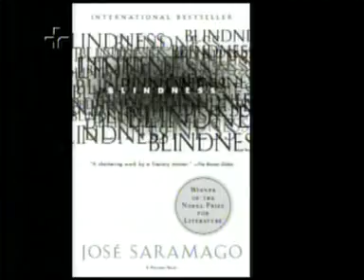blindness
Programa Vitrine